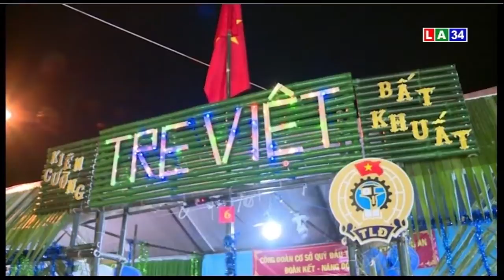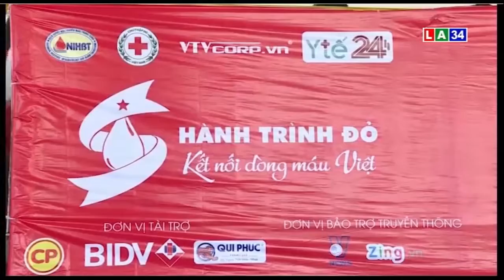Chương Trình Thời Sự Tối - Ngày 06/07/2019 | LONG AN TV